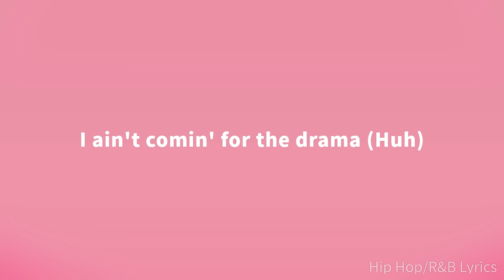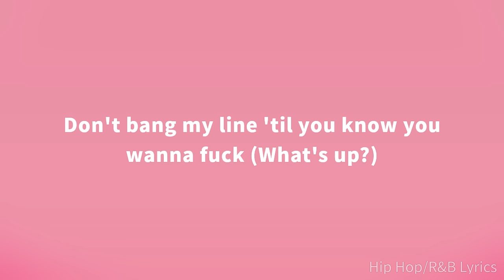ppcocaine - S.L.U.T. (Lyrics)